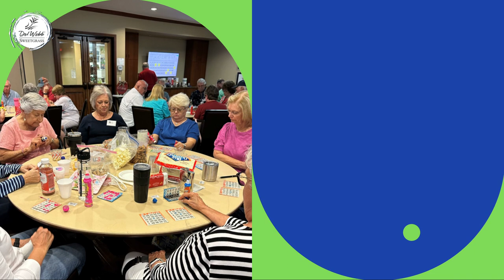Veterans Club Bingo Night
🎉🌟 Sweetgrass's very own Veteran's Club sponsored an exciting Bingo night that brought smiles and friendly competition. From lucky wins to near misses, it was an event to remember. Thank you to everyone who joined us for a memorable evening! 🎲💫